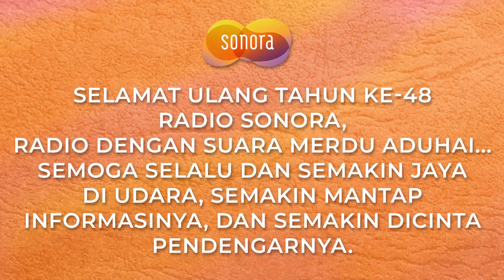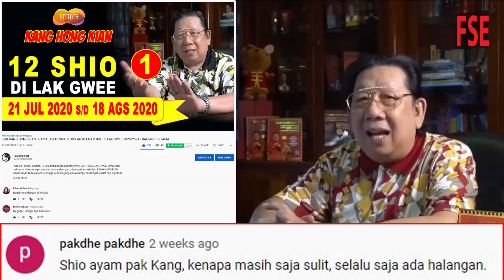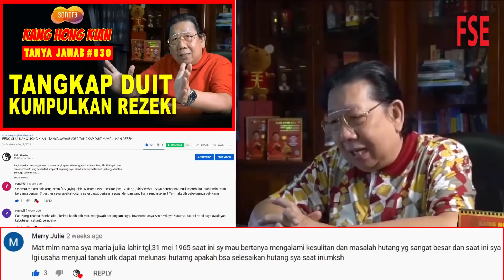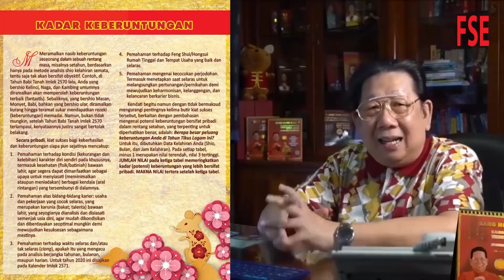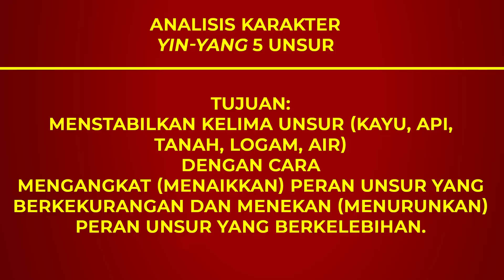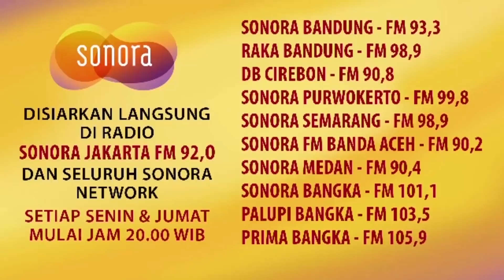8 SYARAT SUKSES DAN KAYA BAGIAN PERTAMA - FENG SHUI KANG HONG KIAN 07 AGUSTUS 2020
Melalui pisau Analisa Yin-Yang 5 Unsur dan 12 Cabang Bumi, telah dirumuskan 8 Syarat untuk menjadi pribadi yang sukses atau berkeberhasilan optimal. Apa sajakah itu? Silakan simak dan seksamai video ini hingga tuntas.

Sedangkan, Acara FENG SHUI BERSAMA KANG SING HWAT disiarkan Setiap Senin, Pkl. 20.00 WIB.
Anda dapat mengikuti Live Streaming-nya pada Channel YouTube Sonora FM.